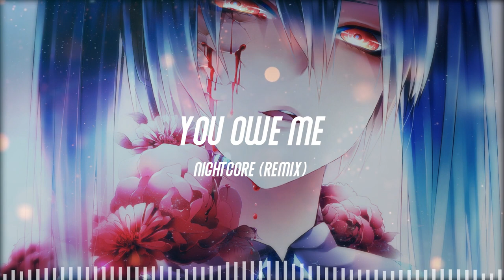Nightcore You Owe Me (Remix)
The Chainsmokers

[Verse 1]
I don't really say this that often
But there's somethin' that the papers forgot
Every time I read them, I know I feed them
But I know, they're painting, but they can't leave a mark
'Cause my friends don't read the papers
And they don't really care if we're awesome or not
So every time I read them, I know I feed them
But I know, they wanna see me hang on the wall

[Chorus]
You don't know me, don't you think that I get lonely?
It gets dark inside my head
Check my pulse, and if I'm dead, you owe me
If you're lonely, don't you think you're on your own?
When it gets dark inside your head
Check my pulse, and if I'm there, you owe me
[Verse 2]
Say it to my face if you mean it
Say it to my face, but you won't
I know I'm not losin', but I'm losin' my mind
Does anybody know what that's like?

[Bridge]
Yeah, if I'm there, you owe me
You owe me, you owe me
If I'm there, you owe me

[Drop]
(If I'm dead, if I'm dead, if I'm dead, you owe me)